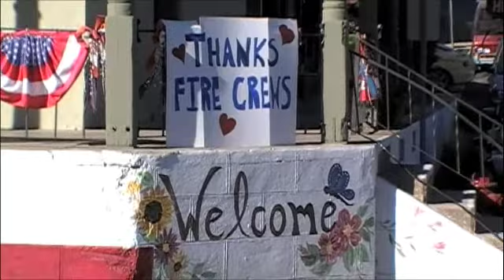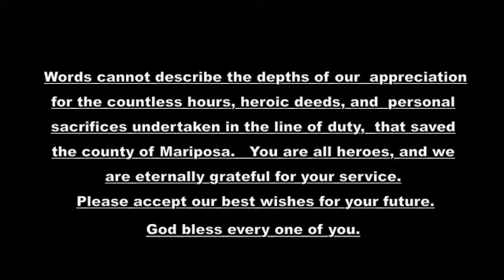Telegraph Fire Tribute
Thanks to the thousands of firefighters, emergency personnel, and volunteers involved in the Telegraph Fire.